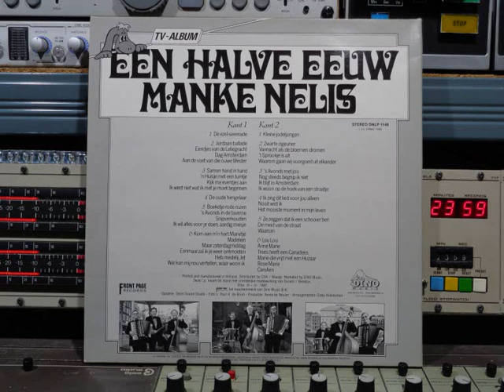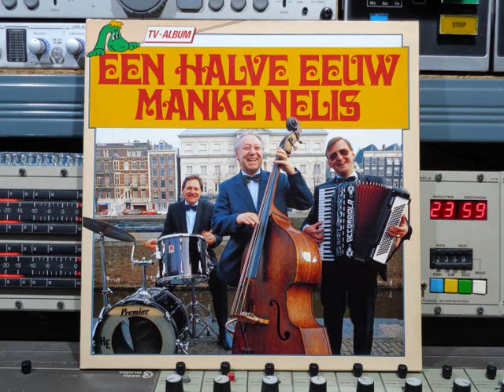Manke Nelis Halve Eeuw Remasterd By B v d M 2019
Manke Nelis LP Halve Eeuw  Manke Nelis 1987
Remasterd By B.v.d.M 2019
001 De Ezel-Serenade   ( 00:00 )
02.1 Jordaan Ballade   ( 03:36 )
02.2 Eendjes Van De Leliegracht
02.3 Dag Amsterdam
02.4 Aan De Voet Van Die Ouwe Wester
03.1 Samen Hand In Hand    ( 08:23 )
03.2 'N Huis Met Een Tuintje
03.3 Kijk Me Eventjes Aan
03.4 Ik Weet Niet Wat Ik Met Je Moet Beginnen
04 De Oude Hengelaar   ( 12:03 )
05.1 Boeketje Rode Rozen   ( 15:53 )
05.2 'S Avonds In De Taverne
05.3 Snipverkouden
05.4 Ik Wil Alles Voor Je Doen, Aardig Meisje
06.1 Kom Aan Mijn Hart Marietje   ( 20:13 )
06.2 Madelein
06.3 Maar Zaterdagmiddag
06.4 Eenmaal Zal Ik Je Weer Ontmoeten
06.5 Heb Medelij Jet
06.6 Wie Kan Mij Nou Vertellen, Waar Woon Ik
007  Kleine Jodeljongen   ( 23:57 )
08.1 Zwarte Zigeuner   ( 26:59 )
08.2 Vannacht Als De Bloemen Dromen
08.3 'T Sprookje Is Uit
08.4 Waarom Gaan Wij Voorgoed Uit Elkander
09.1 'S Avonds Met Jou   ( 31:22 )
09.2 Nog Steeds Begrijp Ik Niet
09.3 Ik Blijf In Amsterdam
09.4 Ik Woon Op De Hoek Van Een Straatje
10.1 Ik Zing Dit Lied Voor Jou Alleen   ( 35:20 )
10.2 Nooit Wist Ik
10.3 Het Mooiste Moment In Mijn Leven
11.1 Ze Zeggen Dat Ik Een Schooier Ben   ( 39:25 )
11.2 De Meid Van De Straat
11.3 Waarom
12.1 Lou Lou   ( 43:11 )
12.2 Anne Marie
12.3 Trees Heeft Een Canadees
12.4 Marie Die Vrijt Met Een Huzaar
12.5 Rose Marie
12.6 Carolien
Recorded at Short Sound Studio
Arranged By  Eddy Hoorenman
Photography By  Paul H. de Bruin
Producer:  Annie de Reuver
Dino Music & ‎Front Page Records ‎Nr:  DNLP 1149
Manke Nelis, pseudoniem van Cornelis Pieters
(Amsterdam, 16 december 1919 - aldaar, 8 oktober 1993),
was een Nederlandse zanger van het levenslied.
"TV-Album"
Printed and manufactured in Holland.
Distributed by CNR / Weesp.
Marketed by DINO Music.
Dino © & (P) 1987
Front Page Records het kwaliteitsmerk van Dino Music B.V.